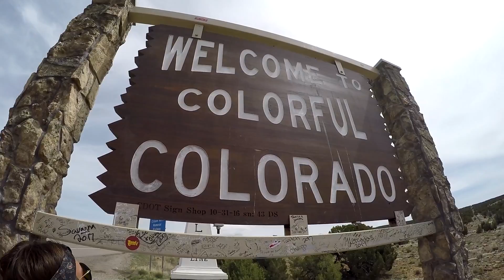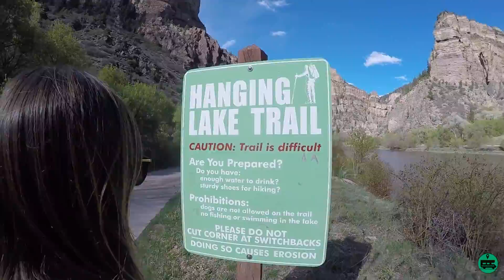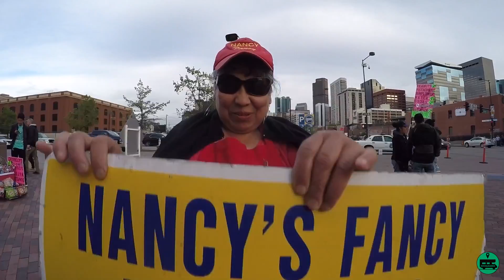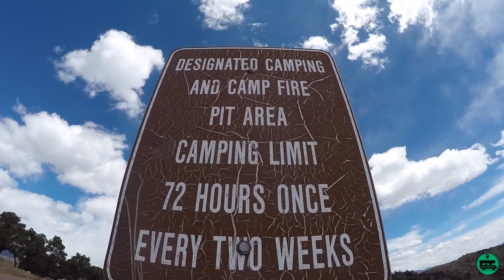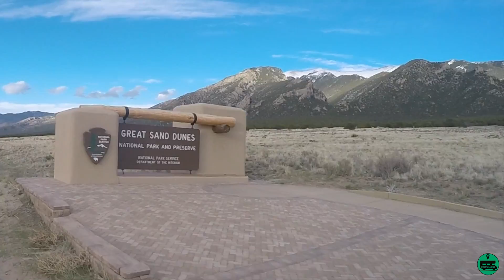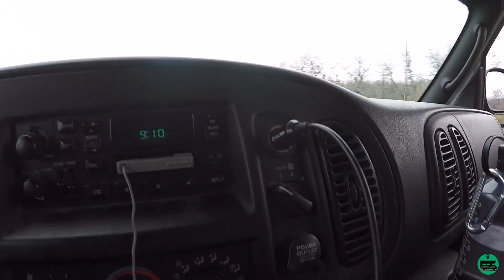Discover Colorado Van Life - VanFlix Ep.4 SocialMadics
In this episode we go on to discover the beautiful Colorado state!
We hike in Glenwood Springs, we have a good time in a Breckenridge Brewery and after we wake up in a middle of a snow storm.We visit the mile high city! We also spend some time in the amazing Sand Dunes National Park . Before we left to the next state we stopped in Ouray and hiked to a cool waterfall.

Thanks to our amazingly talented friends on the soundtrack.  Check them out on Facebook and YouTube.

Soundtrack:

"Good Feeling" , "Cukoo Plan" , "Golden Boys" , "Happy Together" by LOTO

Safe Travels

- Piper, Sara and Fonzie